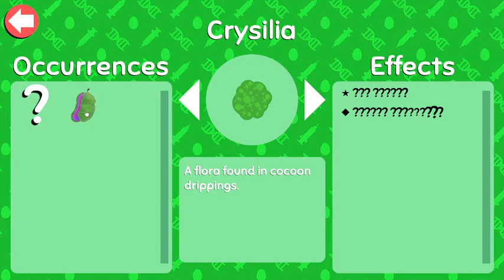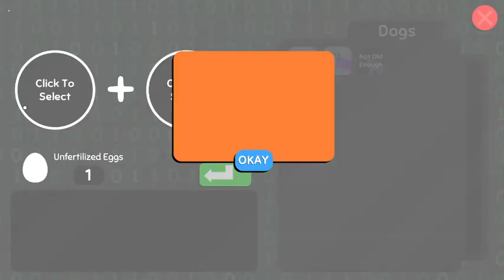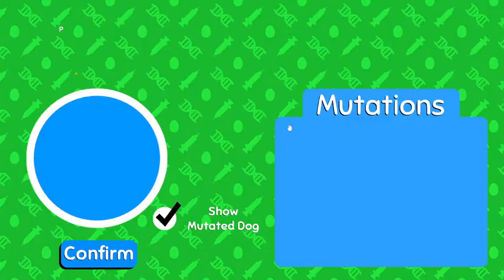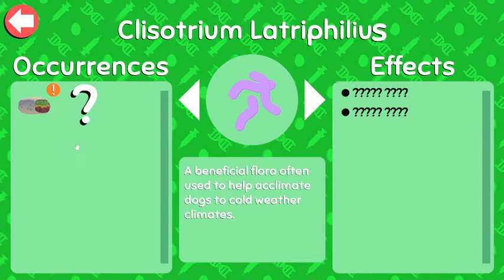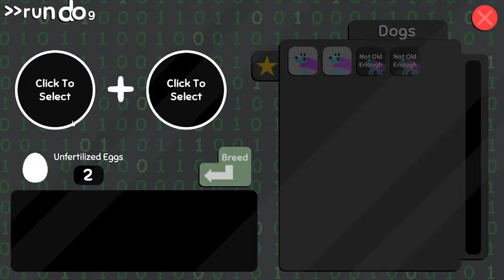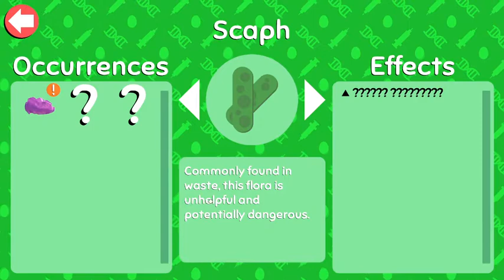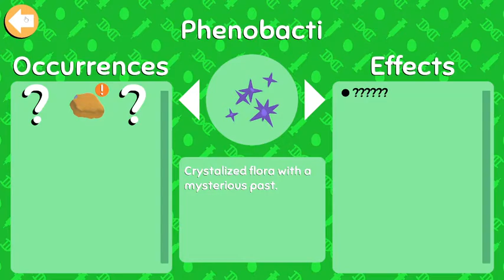Let's Try - Wobbledogs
what did you think of Wobbledogs? Would you pick it up? Has god truly left us? Do you know of other Tamagotchi-likes you would like to see me play?